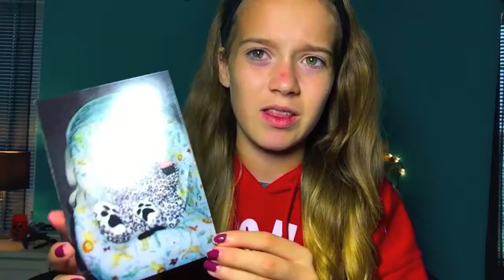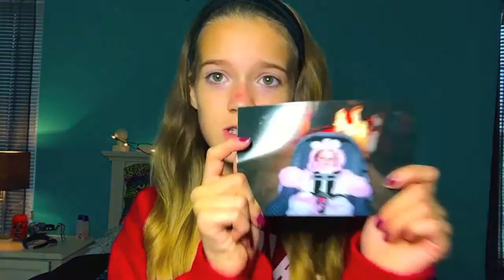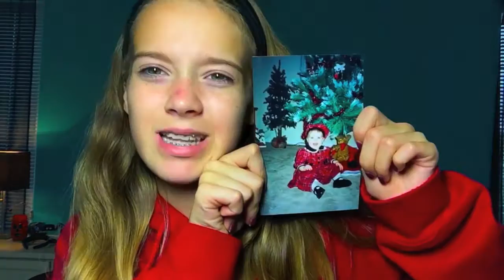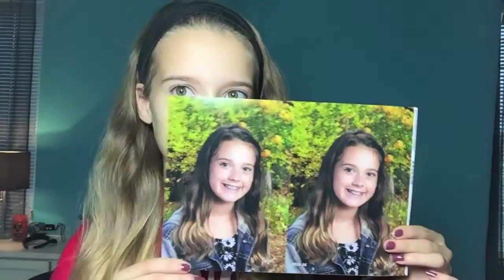REACTING TO MY BABY PICTURES!!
hope you all like it and yes thats a pimple on my nose don't look at it its ugly .